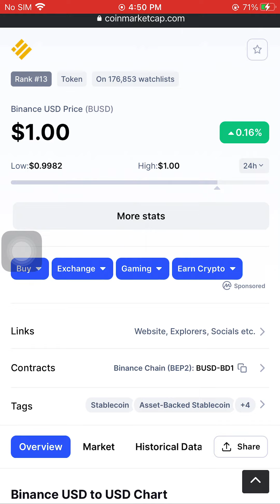Binance USD Price (BUSD)$1.00 February 3 2022